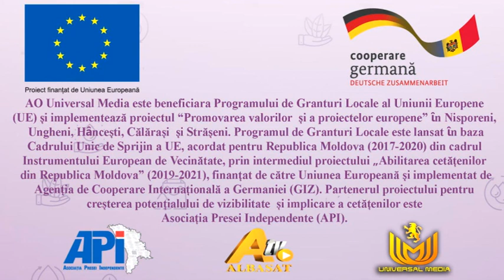Comuna Cărpineni, raionul Hânceşti: mai curată datorită Uniunii Europene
Ca și multe alte localități din Republica Moldova, și comuna Cărpineni din raionul Hâncești ani de-a rândul a dus o luptă cu depozitarea deșeurilor menajere. Sătui să le arunce la nimereală, oamenii au început să se plângă tot mai des autorităților locale, care, în cele din urmă, au început să se gândească la o soluție.